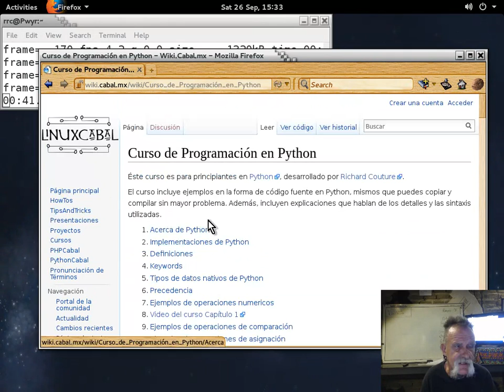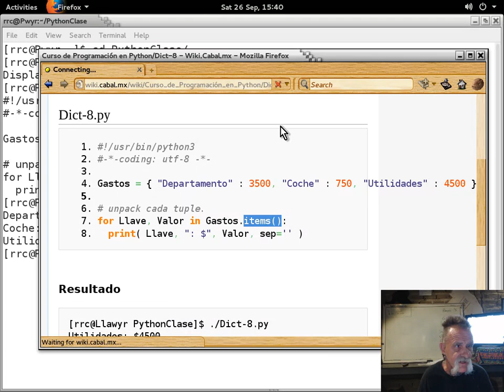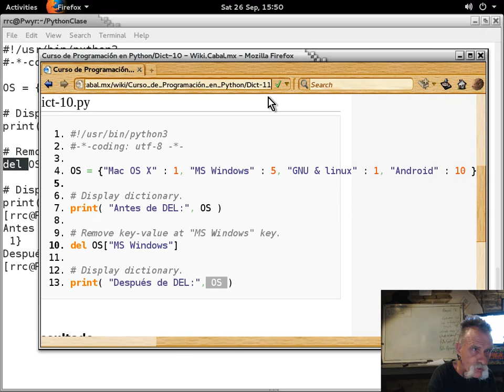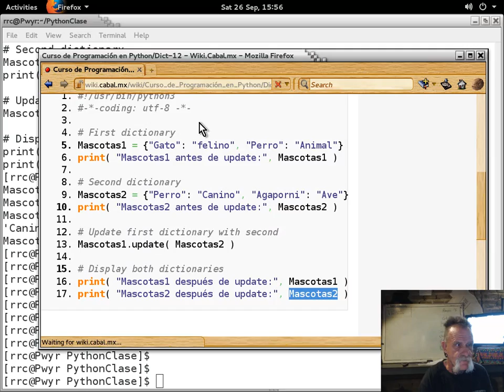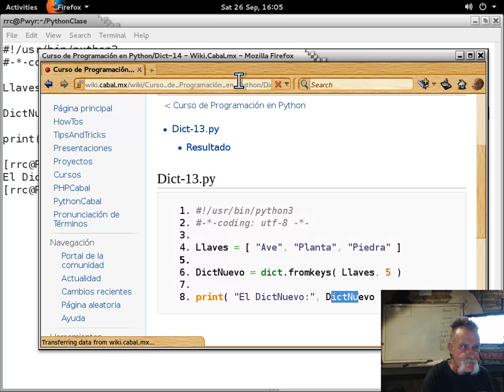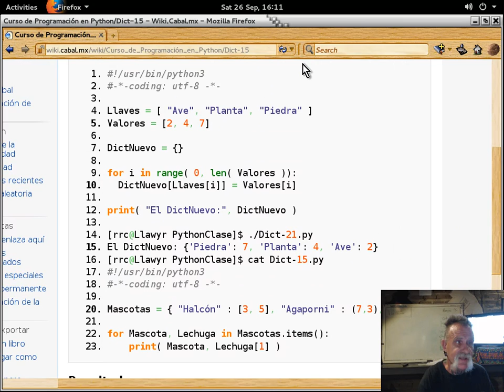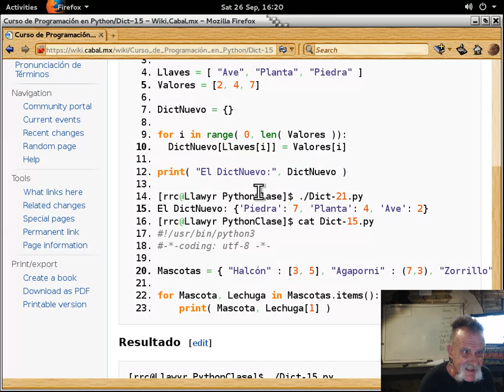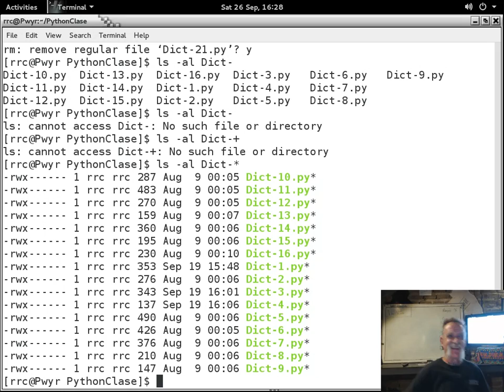Curso básico de Python 22 - 20150926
Curso básico de Python impartido por Richard Couture en las instalaciones de LinuxCabal el 26 de September, 2015 - Puedes descargar los ejemplos de